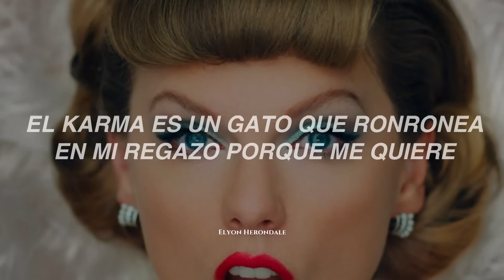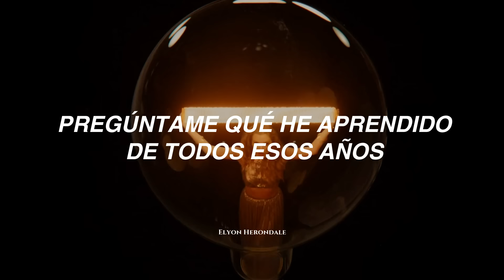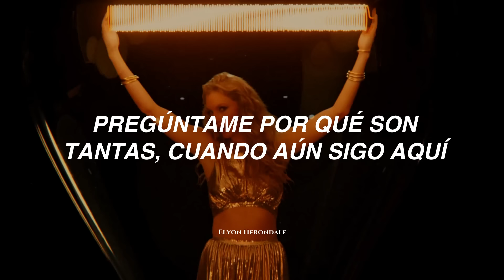Taylor Swift - Karma (Letra en Español)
Letra:
You talkin' shit for the hell of it

'Cause karma is my boyfriend, karma is a god
But for you, it's not, sweet like honey
Karma is a cat, purring in my lap 'cause it loves me

Ask me what I've learned from all those years
Ask me why so many, when I'm still here (I'm still here)
Comin' straight home to me (Woo)

Taylor Swift - Karma (Español)
Taylor Swift - Karma (Sub. Español)